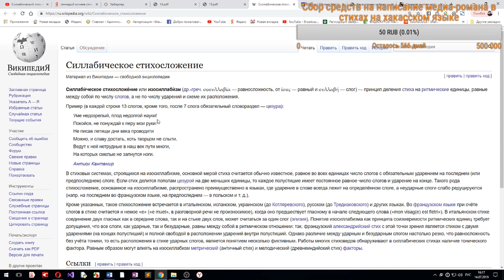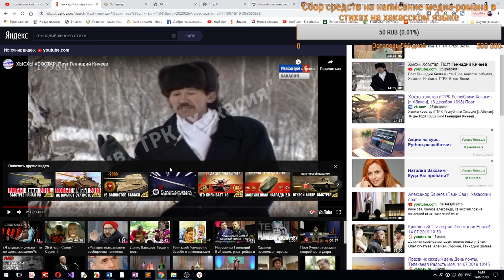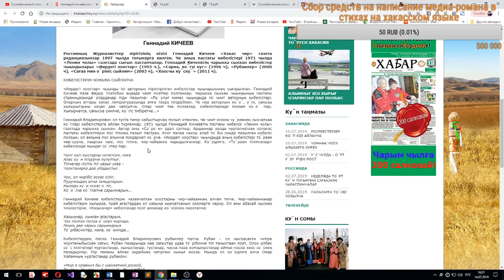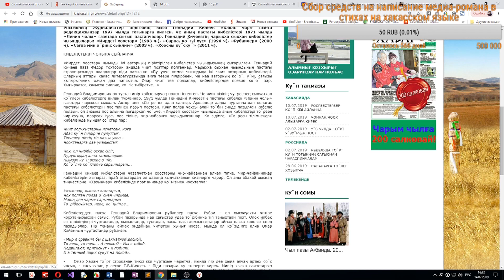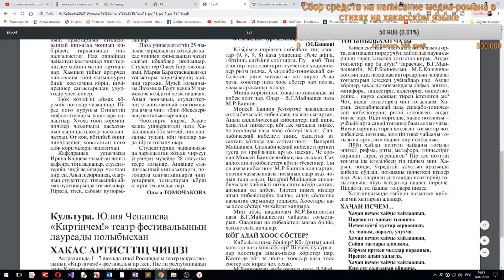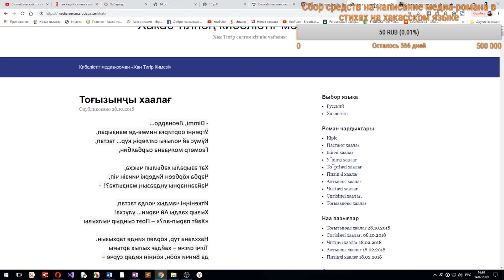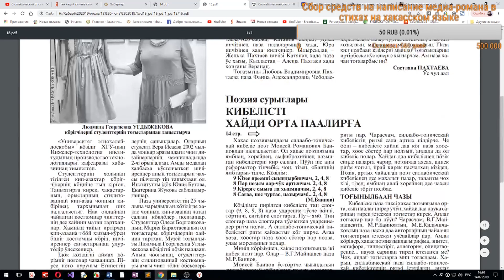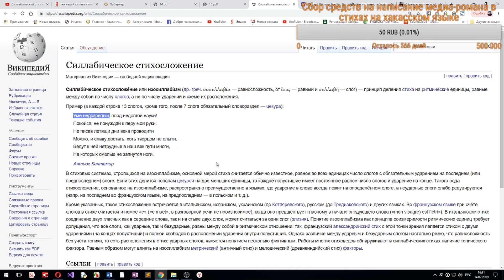Силлабика: В Майнашев алай ба М.Баинов? Хайзы артых?!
Кӧзідігде 2 поэттің кибелдіріс оңдайларынаңар чоох парча.

Г.Кичеев паалапча піди: В.Майнашев силлабикадаң артых пасхан тіп...

Ӱзӱрчебіс силлабика киреен!